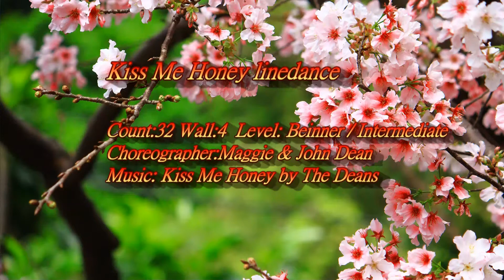0127 Kiss Me Honey linedance (by Maggie Gallagher & John Dean)1060613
Count: 32 Wall: 4 Level: beginner/intermediate
Choreographer: Maggie Gallagher & John Dean